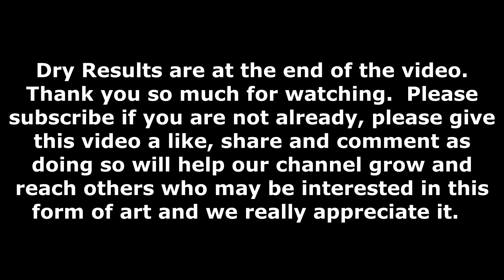#11 - 4.25"x4.25" Pearlescent Coasters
Today I am going to do the Bloom Technique on four (4) 4.25"x4.25" ceramic tiles to turn into coasters.  I will be using my mini blower to blow the paints out.

My mini blower I bought from Amazon and it is Playmaker Toys Playmaker Tiny Blower - Worlds Tiniest Blower (the orange one).

I will be using Amsterdam Pearlescent Paints.  The colors are Pearl Red, Pearl Violet, Pearl Yellow, Pearl White, Pearl Green and Pearl Blue.  My pillow paint is Glidden Premium in Black.  I will also be using two (2) cell activators,  my Black CA is Ivory Black by Sargent Art Paint and my White CA is Titanium White by Amsterdam.  Both of my CAs are mixed with U.S. Flood Floetrol, Flood Penetrol and paint.

My pouring medium is Flood Floetrol and Artist Loft Gloss Pouring Medium.

Please subscribe if you are not already subscribed, click the bell icon so you will be notified when we upload new content, also please share our videos as all of this helps our channel grow and reach others who may be interested in this form of art.  We really appreciate it.